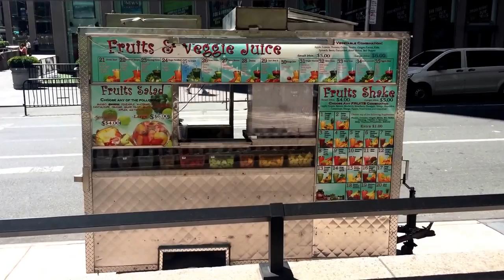Lunch with Scott - Episode 3- Fruits Shake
Another Lunch with Scott in which we discuss the delicious fruits shake.